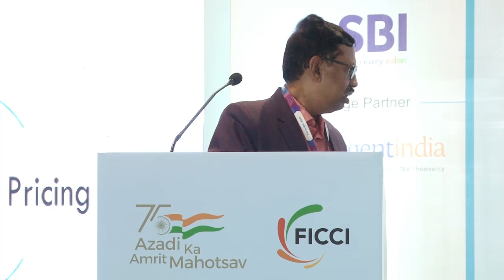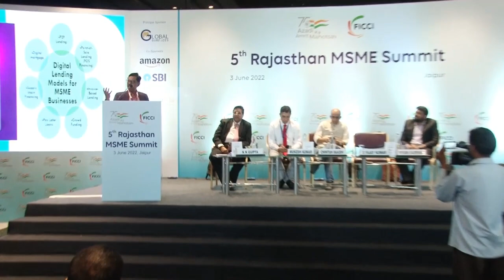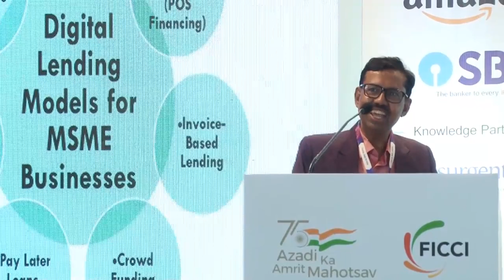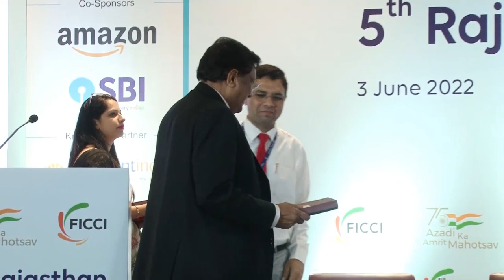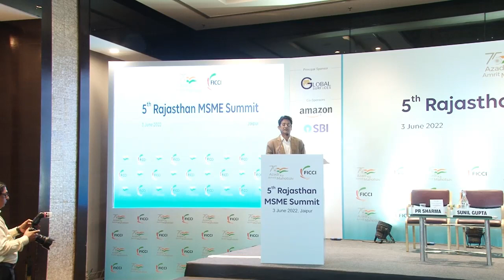5th Rajasthan MSME Summit